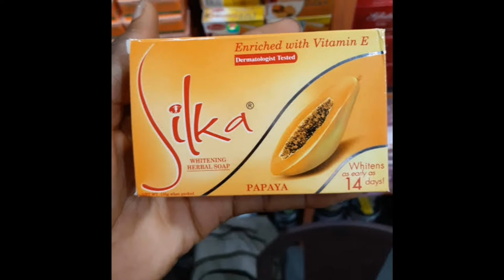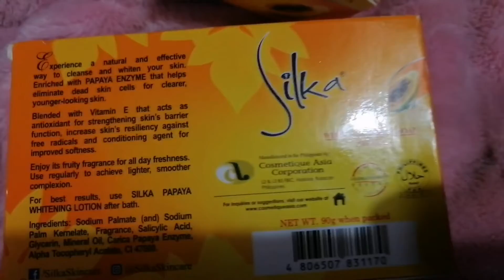সুন্দর হওয়ার গোপন টিপস / কি ভাবে নিজেকে আরো বেশি সুন্দর করবেন /